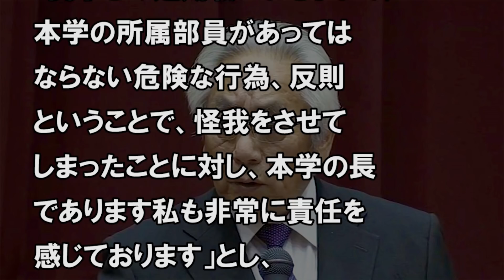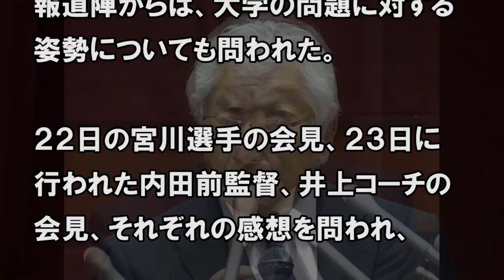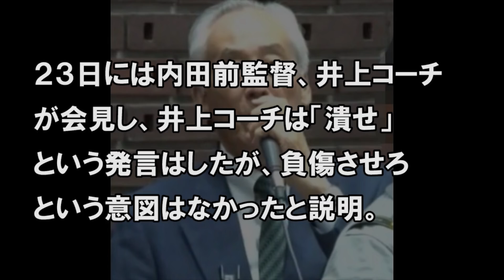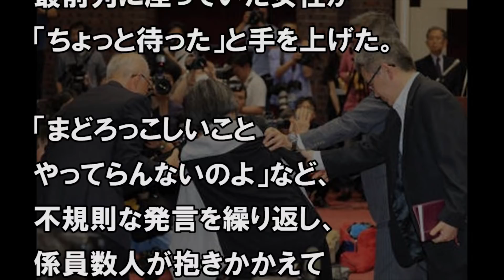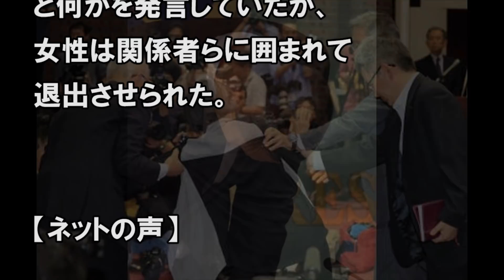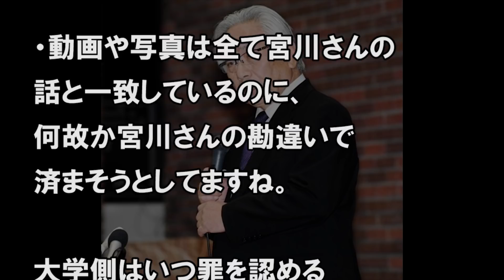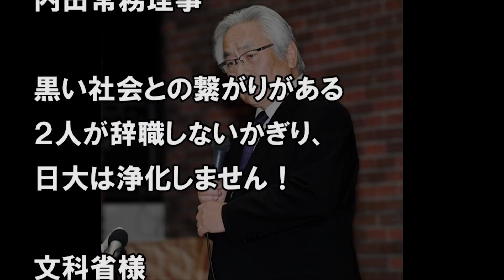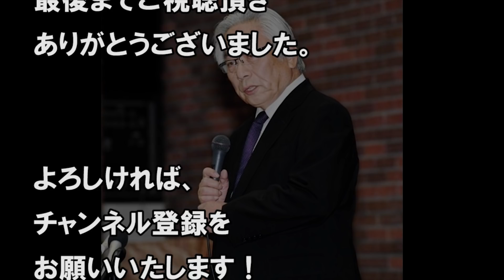日大アメフト学長が緊急会見開くも相変わらずのマスコミ対応！変な司会者は交代し、その代り珍客乱入！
【関連動画】

日大アメフト内田監督が指示を認めない“ウラ事情”が明かされ完全終了か【文春砲】

日大アメフト緊急会見、司会者が会見後にもやらかして一同驚愕！橋下徹も「何よりもあの司会者が最悪だね」と激怒！

日大アメフト・緊急会見で井上コーチが内田監督をかばう''本当の理由''に一同驚愕…これには部員も憤怒【マニフォレ芸能チャンネル】